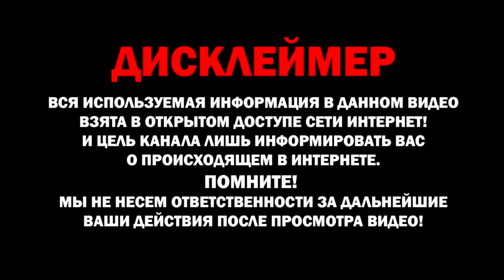Понимаешь? (Из репертуара гр. "Звери")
Автор клипа- Андрей Гаранин.  Аранжировка и исполнение- АндрейГаранин.
Данное видео не имеет цели оскорбить кого-либо и несет
только развлекательный характер, все материалы взяты
из открытого доступа в интернете и использованы в
допустимых формах.